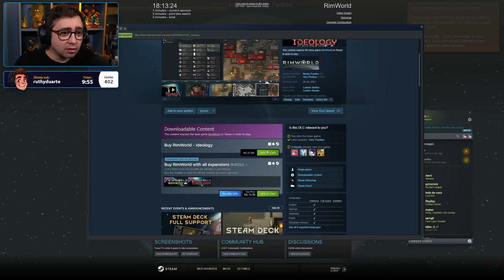alanzoka jogando RimWorld - #1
alanzoka jogando RimWorld